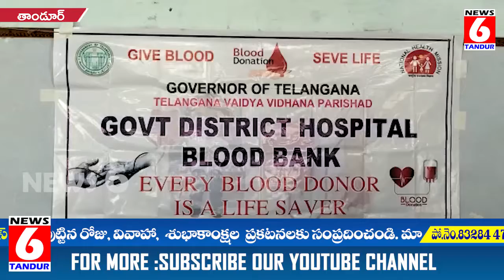ఘనంగా రమేష్ మహారాజ్ జన్మదిన వేడుకలు